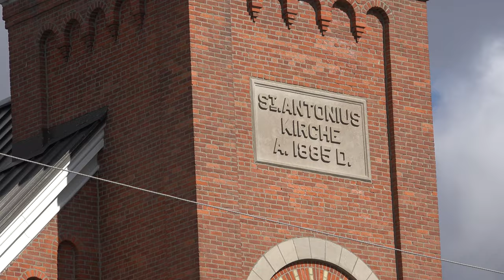St Anthony of Padua Catholic Church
Many German Catholic immigrants left their homeland to escape the turmoil caused by Napoleon.  The Cincinnati area attracted a lot of Germans in the 1820's 30's. Some of these people had been farmers in Germany, so they were seeking rural areas to begin a new life in their new country.  At that time, Indiana farmland around here could be had for $350 for 80 acres.  The new settlement of Springfield looked very promising to them, except that the nearest Catholic Church was a five mile walk to Oldenburg.

In 1834, Pope Gregory XVI established the Diocese of Vincennes, with Father Simon Brute as the first bishop.  This occassionally brought traveling priests, sometimes called circuit riders, to the area to celebrate Mass and administer the sacraments.  Bishop Maurice de St. Palais purchased five acres of land from John and Susannah Miller in 1853.  This became the location of St. Anthony's Church.  That same year the first train arrived in Springfield.

In 1854, several prominent families met to determine how best to build St. Anthony Church.  Many of today's parishioners are descendants of those early families.  In 1855, a log school house was built on church property.  Some people beleived that a Catholic school was so important that is should be built even before the church building was finished.  On October 29, 1856, Bishop de St. Palais blessed the first St. Anthony Church.  In 1861, a new stone schoolhouse was built and a frame house was put up for the teaching sisters.  In 1866, Father Roman Weinzaepfle became our first resident pastor.  In 1868, the parish installed two new bells for the bell tower, the larger dedicated to Mary Immaculate and the smaller to St. Joseph.  An organ was purchased in 1882.  When the village was officially platted in 1858 the name was changed to Morris.

In 1963 Schad Hall, after Father Albert Schad, was built.  In 1964, Mass began to be said in English instead of Latin.  In 1965, the teaching sisters got a new convent, but St. Anthony's grade school later closed in 1977.

Father(later Monsignor) Bernard Schmitz came to St. Anthony's in 1970.  Father was a very spiritual pastor who provided Holy Hours, Eucharistic adoration and many other opportunities for us to grow in our faith and our love of God.  Father loved his German heritage and encouraged the writing of our parish history.  Father was innovative and very hard working.  He believed in keeping the parish facilities in good repair.

After Msgr. Schmitz retired in 2006, Fr. Pascal Nduka took the helm and continued our good work until November, 2013.  Fr. Pascal is from Nigeria and he helped us learn to be more globally aware.
Fr. Shaun Whittington served as pastor from 2013 to 2020.  Father continued with the programs, organizations and activities for which St. Anthony is well known.

Video  Release  Date:  November  2,  2016